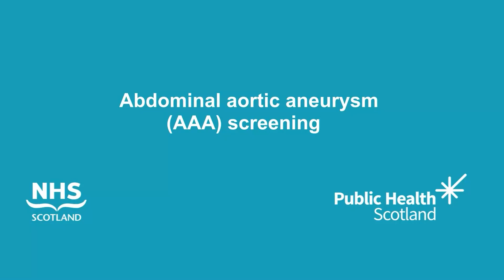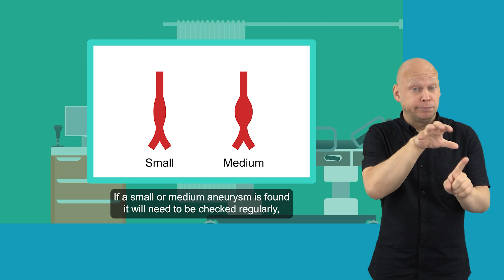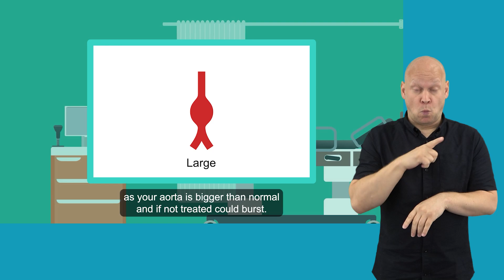Abdominal aortic aneurysm (AAA) screening - what to expect at your appointment (BSL)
This BSL explains was an abdominal aortic aneurysm (AAA) is, who’s most at risk and what to expect at a AAA screening appointment. To find our more, or for information in other languages and formats

With thanks to NHS Tayside for their support with this video development.